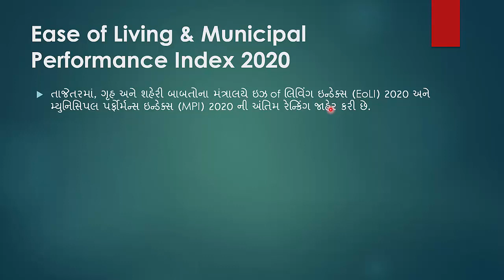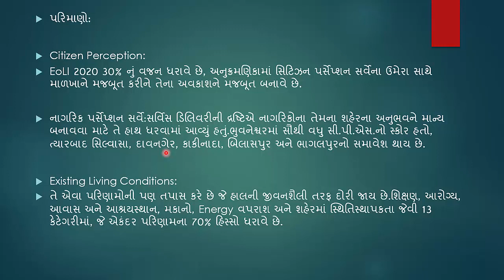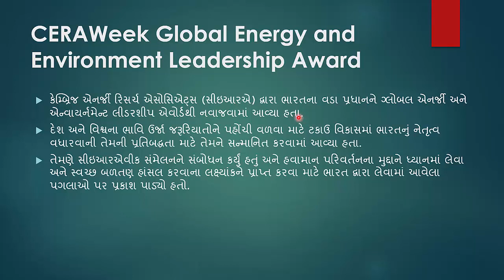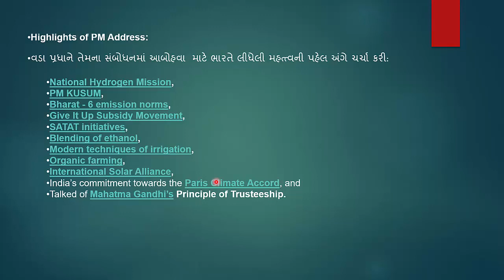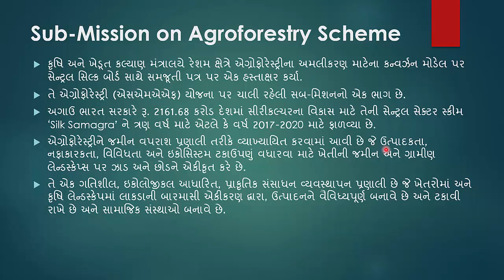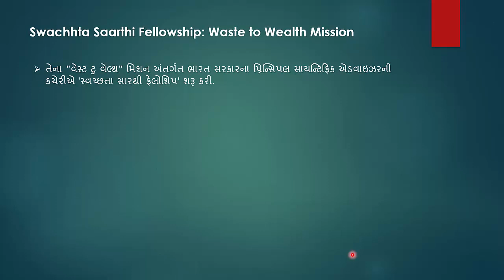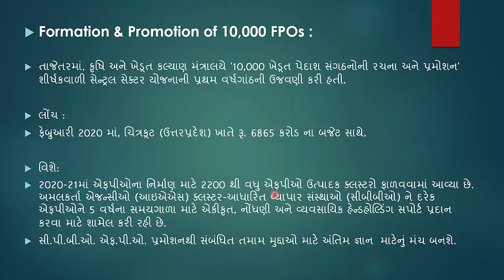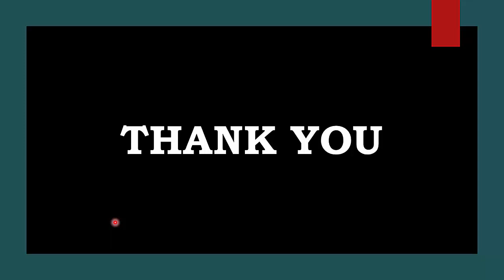વર્તમાન પ્રવાહો - ભાગ 22